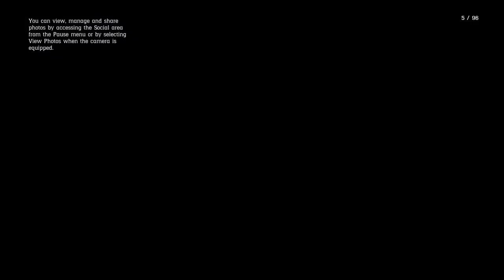I missed it (RDR2)